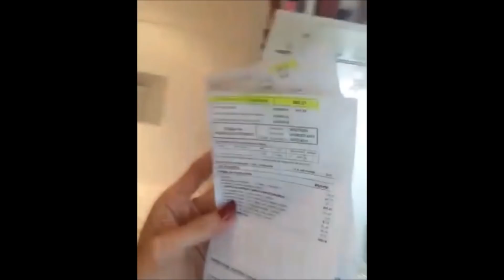Una modelo hermosa y peronista irrita a los gorilas en las redes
Sus videos logran enfurecer a los habitantes gorilas en las redes y se ha convertido en viral